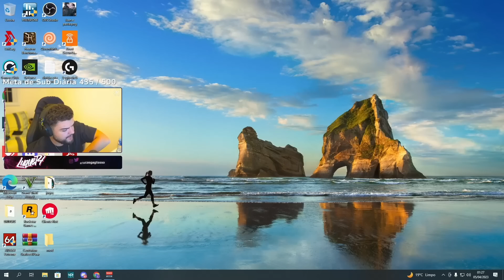O CHAT COBROU O LUQUET4 & ELE NÃO GOSTOU *FECHOU A LIVE* EXPLICOU SOBRE O RP DA GROTA!